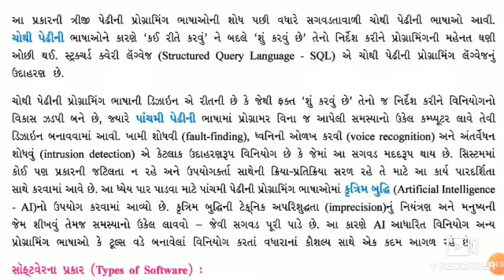ધોરણ - 9 કમ્પ્યુટર ભાગ - 14